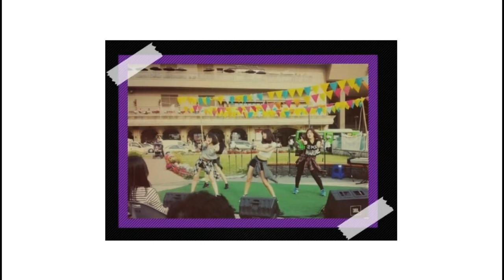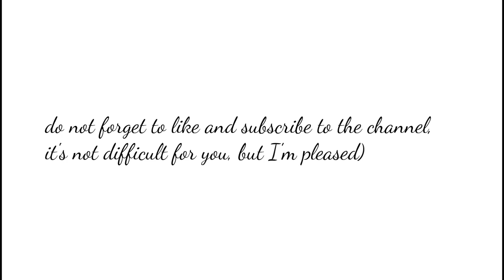'PREDEBUT PHOTO AND VIDEOS' (G)I-DLE SOOJIN